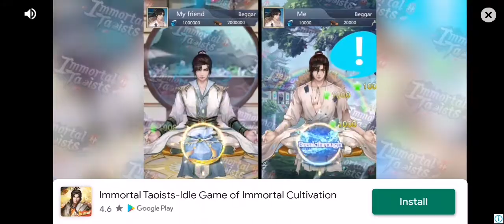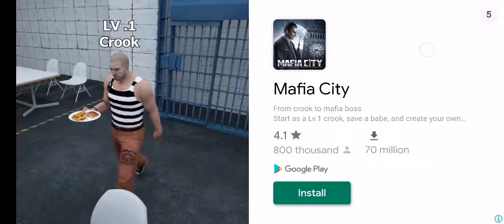Metal slug X gameplay mission 1 no death, 2 insane close no death, 3 error of death and 4 rescue 10